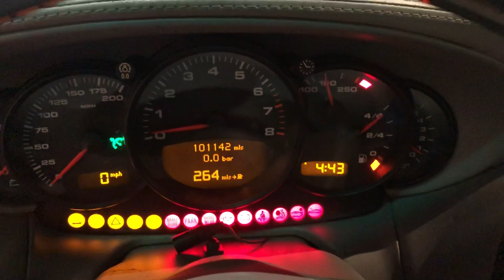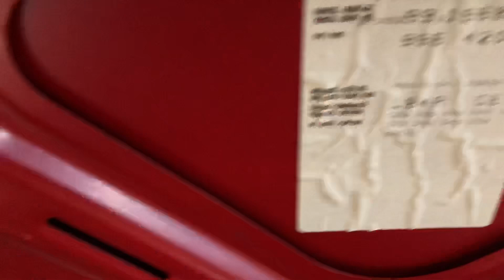*SOLD* 1,000hp Porsche 996 911 (2001) Turbo - E85 Ethanol 996TT *SOLD*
*SOLD*
Tial Sport GT28 turbos, E85 fuel system, Pauter rods, ARP studs, Transmission rebuild w/ 2nd gear fix. Built and by USP Motorsports.